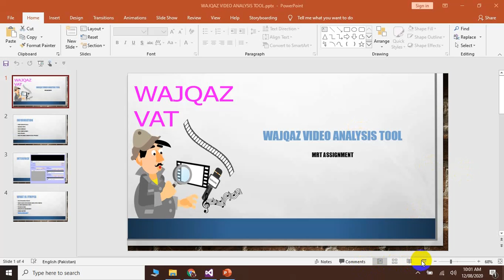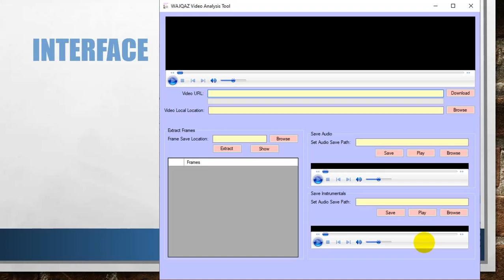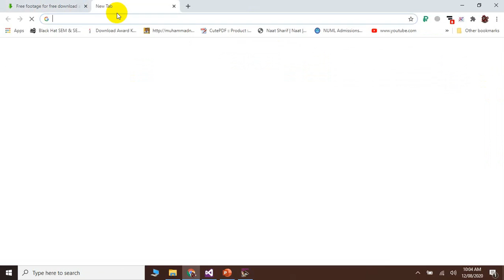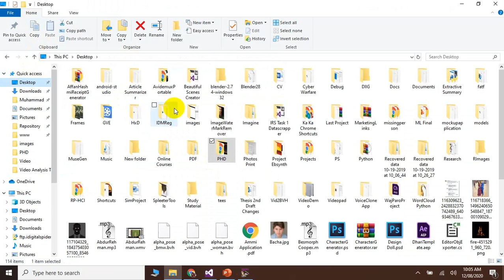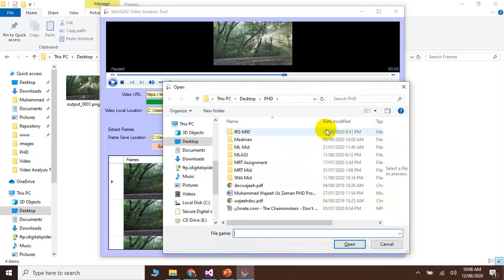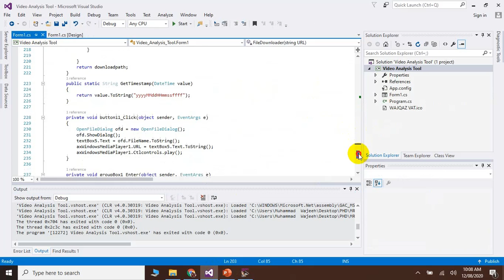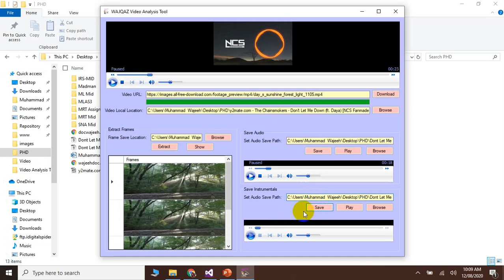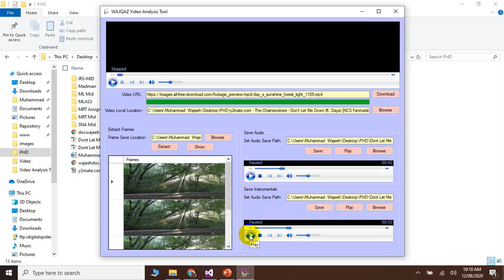WAJQAZ Video Analysis Tool (VAT)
Video Analysis tool is software built to full fill the criteria of an assignment. With this tool, you can download video, play video, extract its frames, convert to audio and convert stereo audio to mono. I hope, you will like this demo.

The audio used in this video is copyrighted, some filthy person uploaded it as non copyrighted by adding NCS spectrum on the front end.